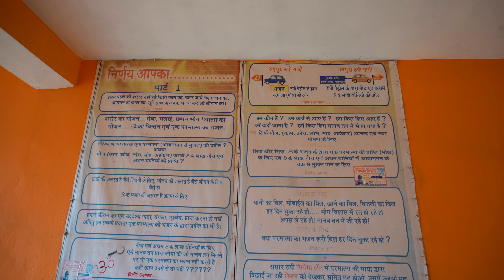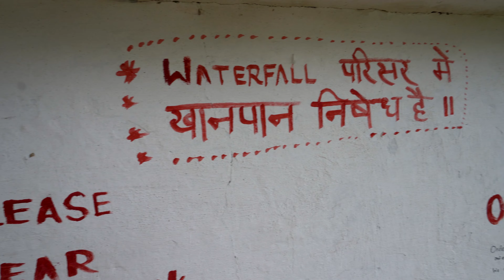NB WATERFALL SOLAN HP | Hidden tourist place in Solan | Lord Shiva & Nikku Baba Temple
Hi All,

About NB WaterFall -
Source - स्थानीय निवासी
ऐसे ही बहुत सारे किस्से हैं जिनमें से एक किस्सा यह भी है कि एक बार निकोबार जी ने लोगों के कपड़े धोए और जब लोग उनसे अपने कपड़े लेने आए हैं तो एक बावजी न्यूनकोण के कपड़े लौटा दिए सभी यह देखकर हैरान थे कि सभी कपड़ों का रंग सफेद हो चुका था इस पर कुछ लोग गुस्सा था कर उनको बाबा जी से पूछने लगे कि उन्होंने तो लाल नीले पीले हरे अलग-अलग रंग के कपड़े दिए थे तो उन्होंने ऐसा क्या करें कि सारे कपड़ों को श्वेता कर दिया इस पर निक्कू बाबा जी ने कहा कि मैंने कुछ नहीं करा जो भी करा भगवान ने करो अगर आप लोग समझ सको तो वहां आपको समानता से रहने का संदेश दे रहे हैं
उत्तर भारत में जातिवाद चरम सीमा पर था वह निम्न जाति वालों के साथ अच्छा सलूक नहीं किया जाता था निक्कू बावजी के ऐसे समानता के शब्द सुनने के बाद कुछ लोग उनको मारने को दौड़ हैं जिन से बचने के लिए उनको बावजी ने अपने घोड़े को बुलाया उस पर सवार होकर यहां पर स्थित वाटरफॉल से घोड़े समेत  चढ़ गए

ऐसा माना जाता है कि उसके बाद से ही इस चट्टान से पानी बहना शुरू हुआ और आज तक बह रहा है जिससे कि हम लोग N B वॉटरफॉल के नाम से जानते हैं
कुछ दिनों पश्चात उनको बाबाजी वापिस अपने मूड स्थान पर आ गए जहां पर हुए तपस्या किया करते थे जहां पर आज के समय में निक्कू बावजी की गुफा है जब से वह वाटर कौन से उतरे थे तभी से वे बीमार रहने लगे और लोगों की उनके प्रति द्वेष भावना ने उन्हें काफी आहत कर दिया था उसके बाद उन्होंने इस जगह का परित्याग कर दिया लोगों ने बहुत माफी मांगी ली और उनसे यहीं पर रुकने का आग्रह करें लेकिन बाबा जी उसके बाद यहां नहीं रुके हैं और यहां से चले गए हैं जगह-जगह पर उनकी चौकियां आज भी मौजूद हैं

प्रत्येक वर्ष निक्कू बाबा झाल जिससे कि NB  वाटरफॉल के नाम से भी जाना जाता है मैं सितंबर के महीने में फायर का मेला आयोजित किया जाता है यह मेला  2 दिनों तक चलता है

आपकी जानकारी के लिए बता दें कि यह मिला उसी दौरान होता है जिस तरह हर कि मैं शायर का उत्सव मनाया जाता है

इस दिन यहां पर लोग दूर-दूर से स्नान करने आते हैं व सुबह 4:00 बजे से ही लोग स्नान करना शुरू कर देते हैं यहां पर श्रद्धालु अपनी पहली फसल का कुछ हिस्सा नीकू बाबा जी के चरणों में अर्पित करते हैं|
शायर उत्सव के दौरान मक्की की फसल होती है तो लोग निक बाबा जी के चरणों में मक्की को अर्पित करते हैं|